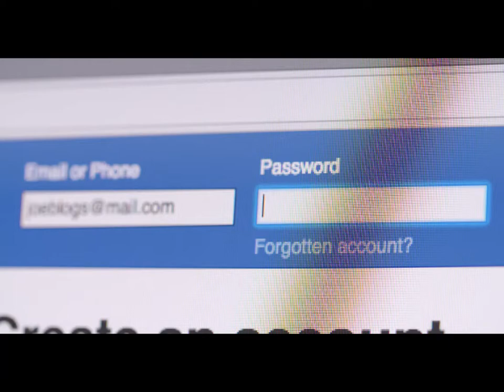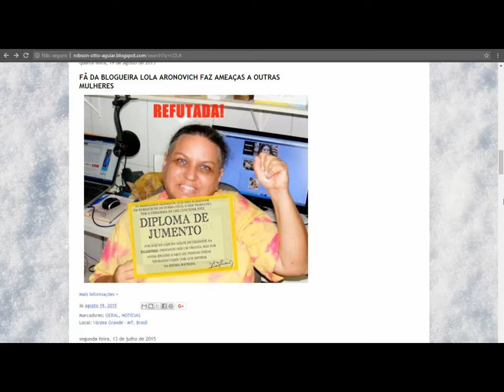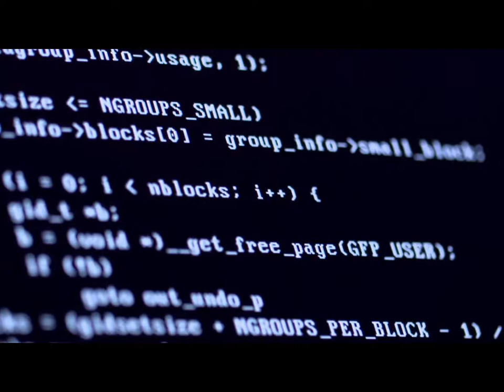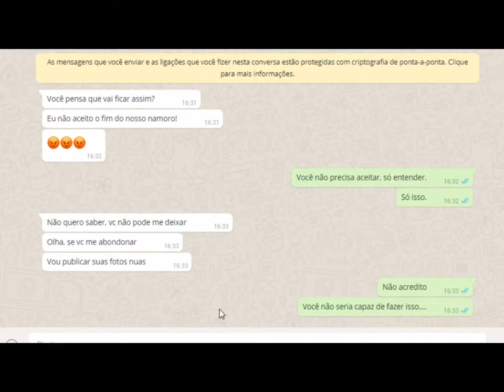Reportagem - Cibercrimes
Área 404 - reportagem sobre cibercrimes